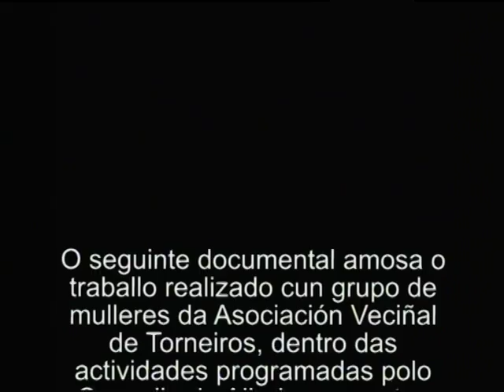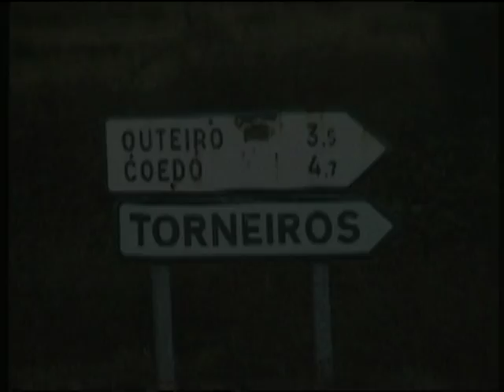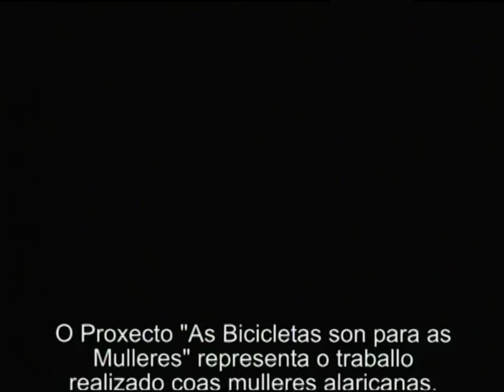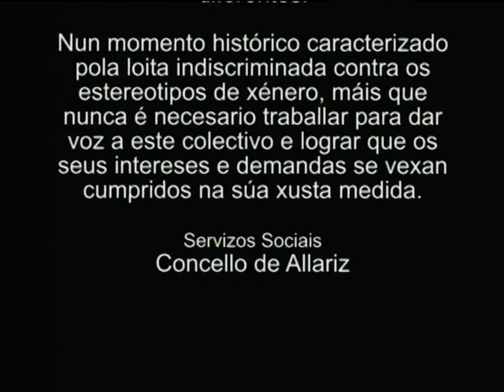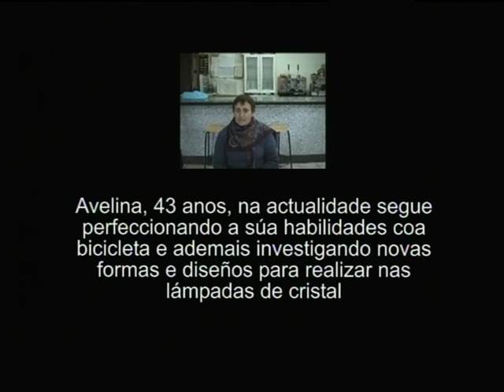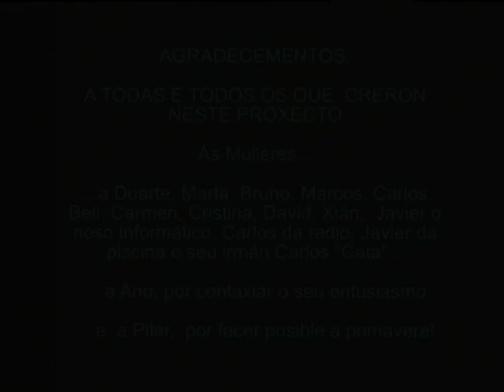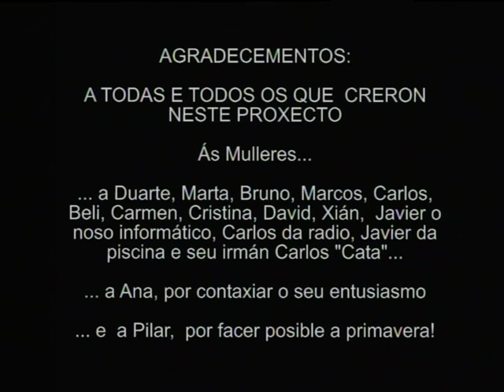As bicicletas son para as mulleres